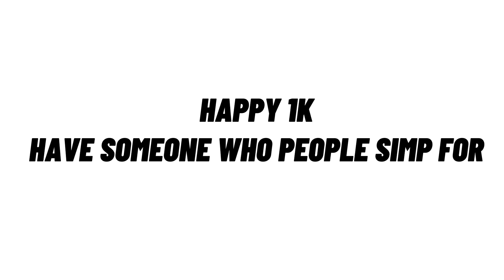[FLASH WARNING] Happy 1K!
His channel: @HenryFromCommunications